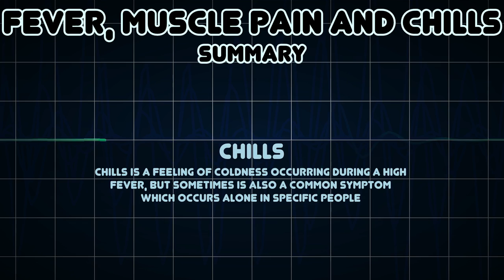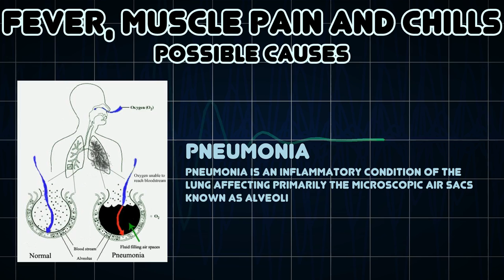Fever, Muscle pain and Chills (Medical Symptom)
Possible causes of Fever, Muscle pain and Chills (Medical Symptom)